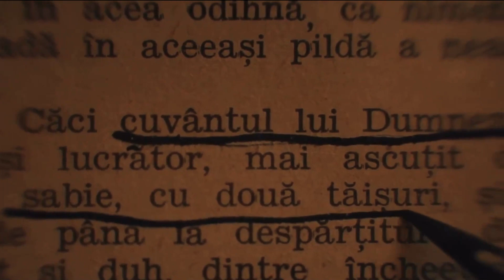Unraveling the Rich Tapestry of the Morris Surname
Join us on an enthralling journey through time as we delve deep into the fascinating history of the Morris surname.
In this captivating exploration of our family tree, we uncover the hidden stories, remarkable achievements, and ancestral roots
that have shaped the Morris lineage throughout the ages. From the earliest recorded mentions to the present day, discover the

diverse origins and migrations of this esteemed surname, tracing its path across continents and cultures. Through meticulous
research and expert insights, we piece together the puzzle of our ancestral heritage, unveiling the connections that bind us to
remarkable individuals and moments in history. Whether you bear the Morris surname or merely have a curious fascination with
genealogy, this video offers a captivating glimpse into the intricate tapestry of our shared lineage. Join us as we embark on a
riveting journey through time, unlocking the secrets of the Morris family history and honoring the legacy of those who came
before us. Get ready to be enthralled by the remarkable stories and colorful characters that have shaped the Morris surname for
generations.